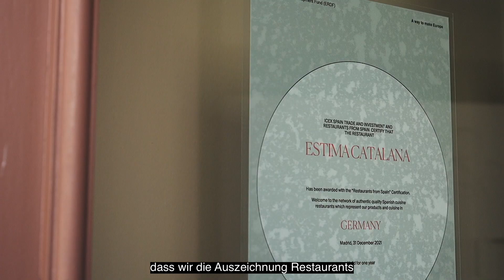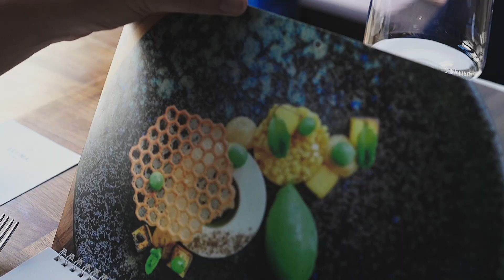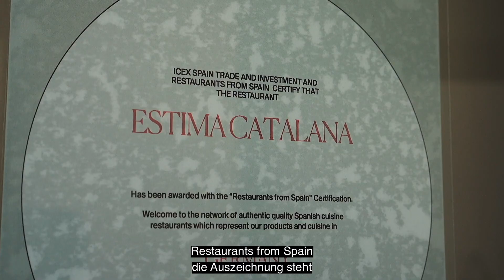Estima by Catalana in Erfurt - Eines der Restaurants from Spain in Deutschland!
Das Estima by Catalana in Erfurt ist eines der "Restaurants from Spain" in Deutschland und ist für seine authentische und hochwertige spanische Gastronomie mit der wichtigsten internationalen Auszeichnung geehrt. Die renommierte Auszeichnung wird von der ICEX/Foods Wines from Spain verliehen und setzt neue Maßstäbe für Transparenz und Qualität in der Gastronomie. Das Restaurant zeichnet sich durch die Verwendung hochwertigster spanischer Produkte und die traditionelle Zubereitung der Gerichte aus.

Erfahre mehr über die Bar Raval in diesem Video!